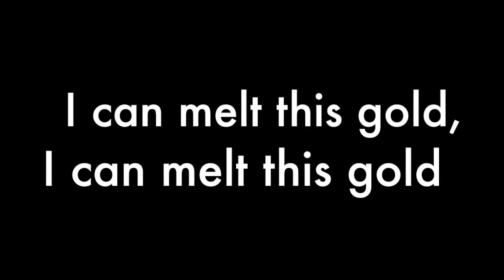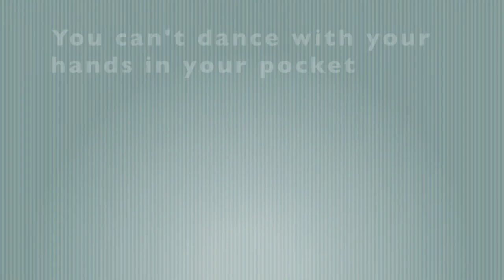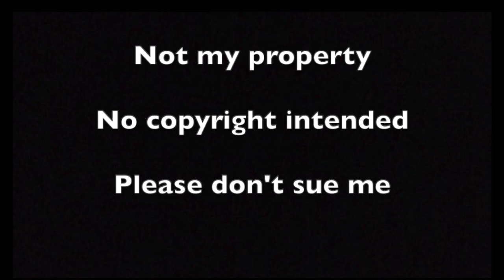Disco pop (lyrics included)